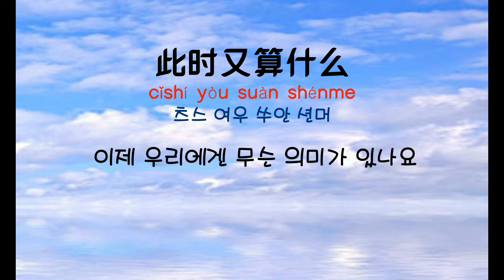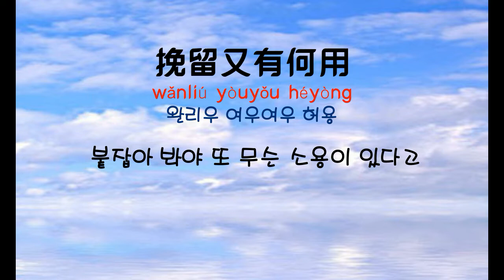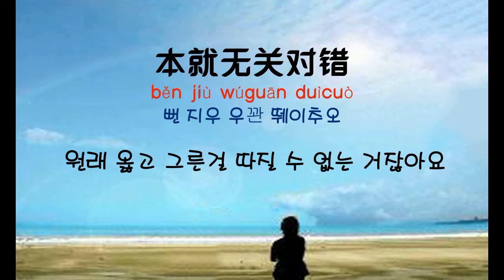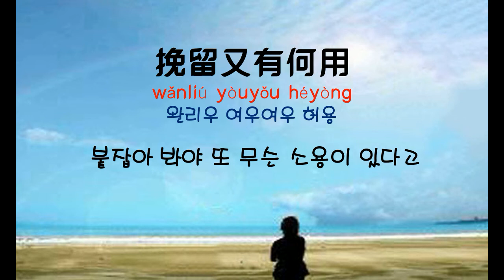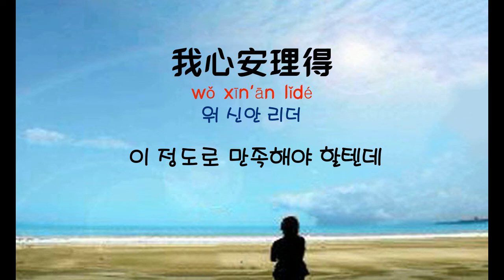[중국노래]한글가사/해석/자막/병음 왕천과(王天戈)의 심안이득(心安理得)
작곡 : 승여(胜屿) 작사 : 우아기(尤雅琪)